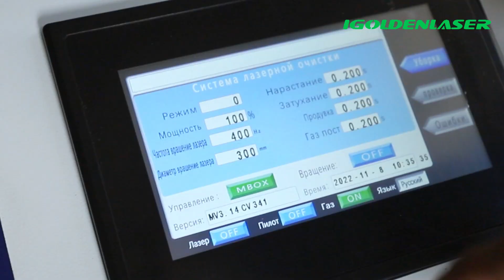Economical laser cleaning machine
Big promotion at the end of the year, the price is very favorable, quality assurance, 2-year warranty.Welcome to inquire anytime!